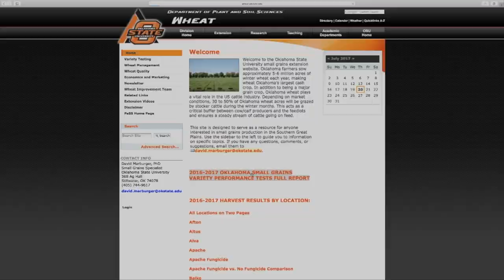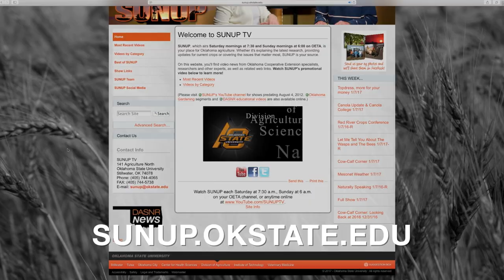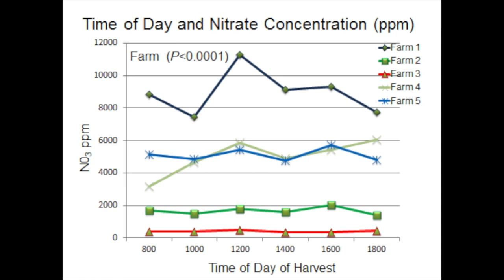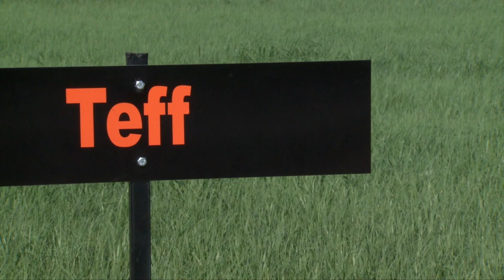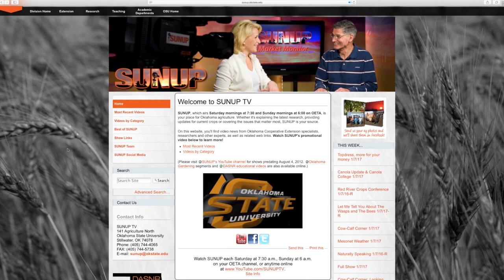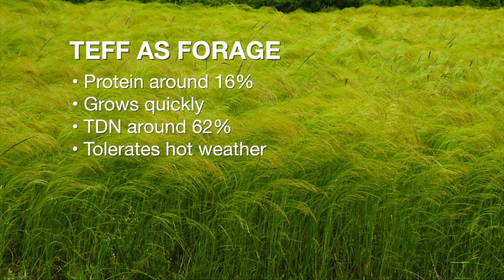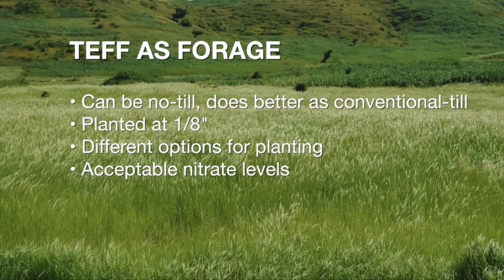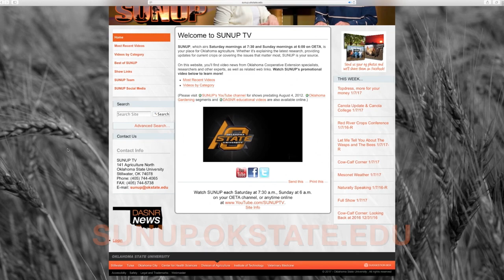SUNUP Full Show (7/22/17)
This show includes the following segments: Recap of this years crop, Cow-Calf Corner, Is Teff for you?, Market Monitor, Mesonet Weather, Forage Field Day and Women in Ag.